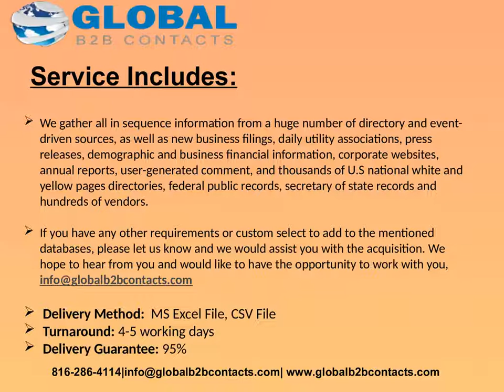UK Public Service Administrator Mailing list